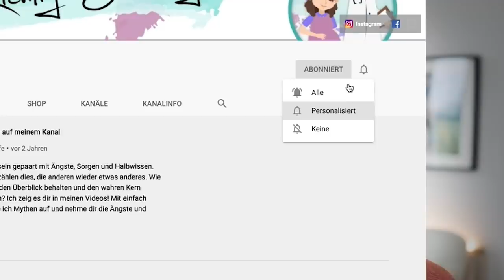Pillen Pause notwendig? I Klare Antworten I Dr. Konstantin Wagner